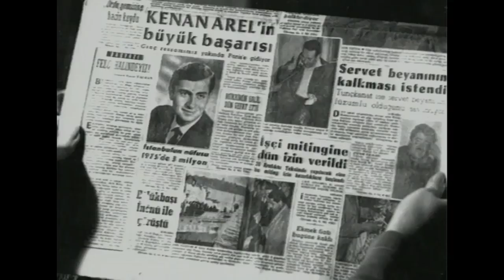Seviştiğimiz Günler - Mine Düşük Yaptı! | Fatma Girik Sadri Alışık Yeşilçam Filmi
Konu: Filmde, beraber yaşayan üç arkadaşın aşkları konu edilir.

Oyuncular: Özden Çelik, Nuray Uslu, Sadri Alışık, Nilüfer Aydan, Fatma Girik, Orhan Günşiray, Süha Doğan, Mürüvvet Sim, Ayla Can, Asım Nipton

Yapımcı : Memduh Ün
Yönetmen: Halit Refiğ
Senarist : Halit Refiğ, Bülent Oran
Tür : Melodram
Yapım Yılı: 1961
Özellikler: 35 mm, Siyah-Beyaz
Süre: 92 dk
Ülke: Türkiye
Dil : Türkçe